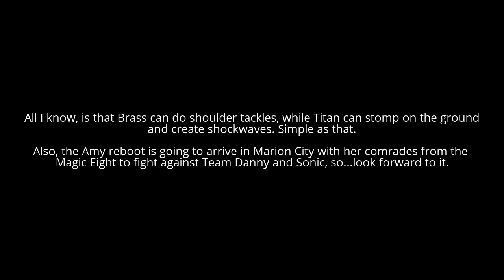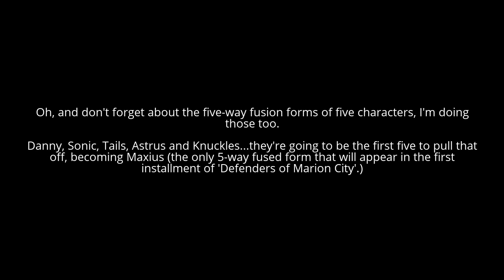Regarding Sonic Boom Season 2 (and -Defenders of Marion City-).mp4